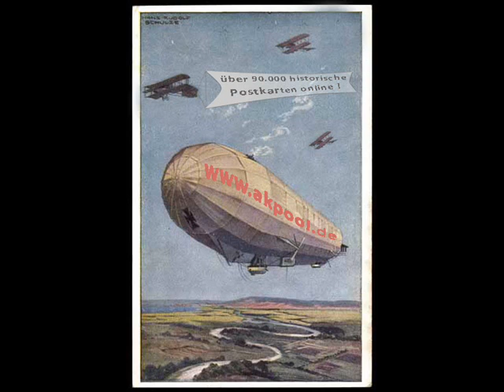Alte Ansichtskarten - 04821 Brandis - akpool.de